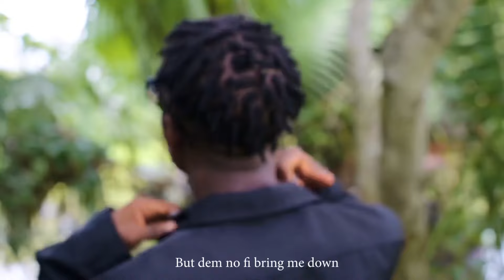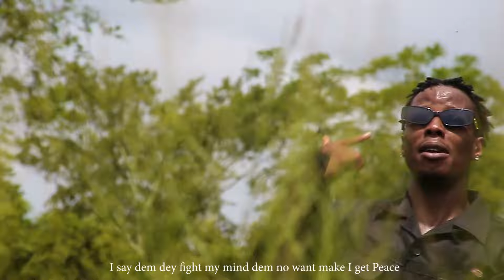Tuf B -Peace Of Mind [Visualizer]